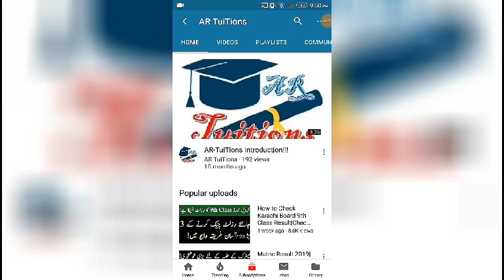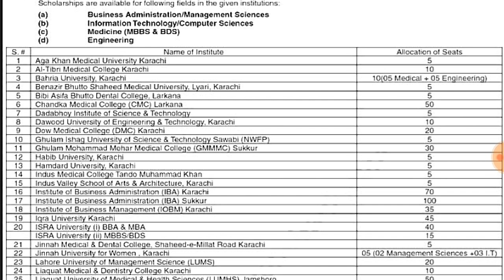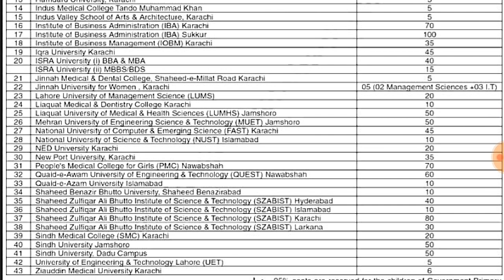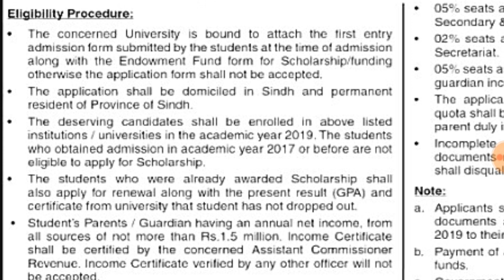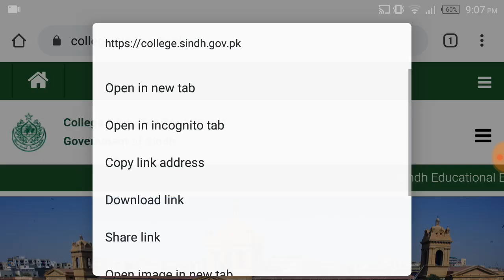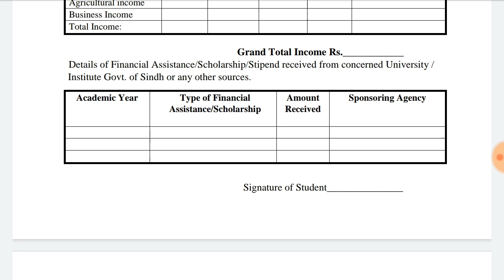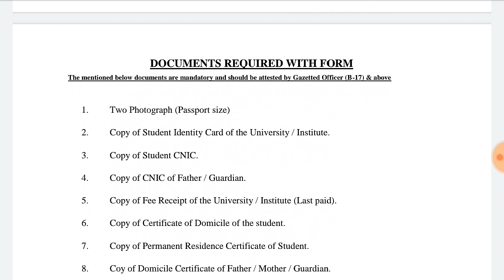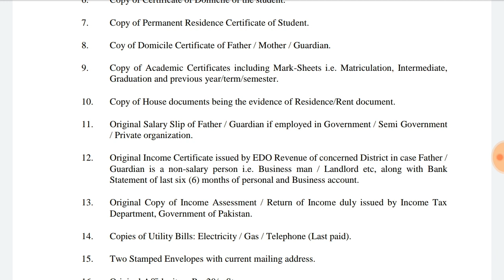How to Apply SEEF Scholarships|Sindh Govt Scholarships|SEEF Scholarships Eligibility & All Details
Assalam-O-Alaikum Dosto,
How to Apply SEEF Scholarships|Sindh Govt Scholarships for Students|SEEF Scholarships All Details
Scholarships for Pakistani Students
SEEF Scholarships Undegraduate Scholarships
sindh universities scholarships
Pakistan Scholarships
Students of Pakistan scholorships
benefits of SEEF Scholarships undergraduate program
facilities of SEEF Scholarships undergraduate program
last date of SEEF Scholarships undergraduate program
online apply procedure of SEEF Scholarships
Sindh Educational Endowment Fund Scholarships Undegraduate
Pakistan Scholarships
benefits of Sindh Educational Endowment Fund Scholarships undergraduate program
facilities of Sindh Educational Endowment Fund Scholarships undergraduate program
last date of Sindh Educational Endowment Fund Scholarships undergraduate program
online apply procedure of Sindh Educational Endowment Fund Scholarships
benefits of  Sindh Govt Scholarships
facilities of Sindh Govt Scholarships
last date of Sindh Govt Scholarships
online apply procedure of Sindh Govt undergraduate program Scholarships
SEEF Scholarships 1500 kisko milengi
SEEF Scholarships online apply
apply kese karen SEEF Scholarships scholarships main
apply for SINDH Scholarships
Bechlor students SINDH scholarships for pakistani students
USEFP scholarships in America
USEFP scholarships Scholarships Students  USEFP scholarships in Pakistan
USEFP scholarships facilities
USEFP scholarships eligibility
 USEFP scholarships rules
USEFP scholarships apply online
how apply for USEFP scholarships
USEFP scholarships scholarships in Pakistan
USEFP scholarships facilities
USEFP scholarships eligibility
United States Educational Foundation Pakistan scholarships rules
United States Educational Foundation Pakistan scholorships apply online
how apply for United States Educational Foundation Pakistan scholorships

.Thanks.